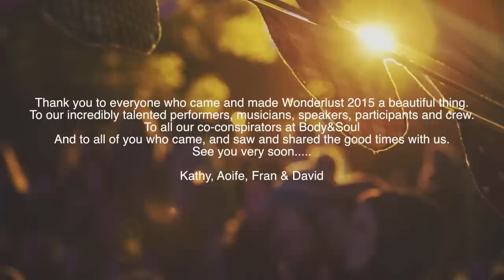Wonderlust :: Body & Soul Festival 2015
Wonderlust 2016 Line Up

The track is Dust by TELL NO FOXX remixed by Daithi, who played the Wonderlust stage on the Saturday night.

A little stage of curiosities nestled in the walled garden at Body & Soul; Wonderlust is dedicated to the exchange of wonder and ideas. A bizarre bazaar of talks, music, discussion, performance & good times. The Wonderlust spirit is about curiosity & connection. We get excited about peering at the world through a whimsical lens, hosting brilliant conversations and creating delectable and sometimes debauched experiences just for you. We like to bring people from different walks of life on Wonderlust adventures. We come alive at special times of year in magical settings from enchanted woodlands, to old country piles...

This beautiful video was filmed by Peter Clyne and Peter Martin, and edited by Peter Martin. You can find more of their work on vimeo:

Wonderlust 2015 contributors include: Ambience Affair, Augustus & John, Christof, Daithí, Donal Dineen, Hare Squead, i am niamh, Inni-K, Interskalactic, Katie Kim, Landless, Sally Cinnamon, Slow Skies, Somerville, Stevie G, Twin Headed Wolf